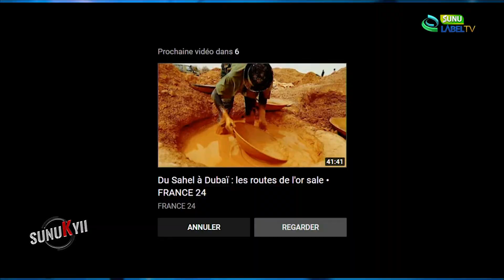SUNU K YII DU 16-08-2022 : "NDAW YII AKK DROGUE"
Sunulabeltv : Débat - Plateau
SUNULABELTV : TNT EXCAF : 27 TV ORANGE : 37
LABELTV : TNT EXCAF N 105 / TV ORANGE N 52